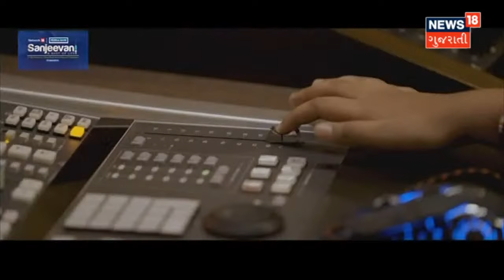5 કળશ અને 5 ધ્વજ પતાકા સાથે નીકળી ભગવાન જગન્નાથની જળયાત્રા | News18 Gujarati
ભગવાન જગન્નાથની જળયાત્રા નીકળી .જળયાત્રામાં મર્યાદિત લોકો  હાજર.Dy.CM.Nitin Patel સાથે ગૃહરાજ્યમંત્રી Pradeepsinh Jadeja પણ જળયાત્રામાં હાજર. જળયાત્રામાં હાજર.Corona protocol મુજબ યોજાઈ રહી છે જળયાત્રા.5 કળશ અને 5 ધ્વજ પતાકા સાથે નીકળી જળયાત્રા.એક ગજરાજ સાબરમતીને કિનારે તો અન્ય ગજરાજો મંદિરના પ્રાંગણમાં હાજર.